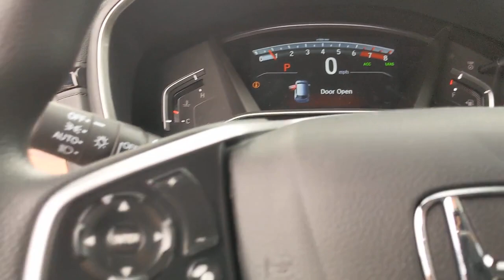2021 Honda CR-V San Antonio, Austin, Houston, Boerne, Dallas, TX H210841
Radiant Red Metallic New 2021 Honda CR-V available in San Antonio, Texas at Gunn Honda. Servicing the Austin, Houston, Boerne, Dallas area.

Gunn Honda
14610 IH-10 W